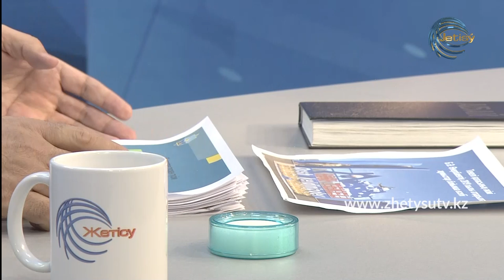Ел қамы - Бақтияр Өнербаев. Текелі қаласының әкімімен сұхбат.